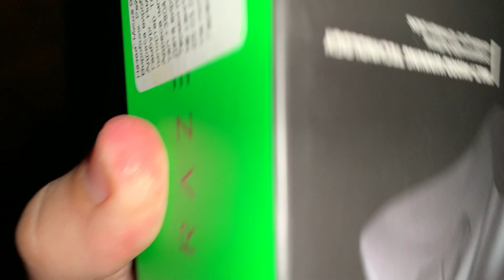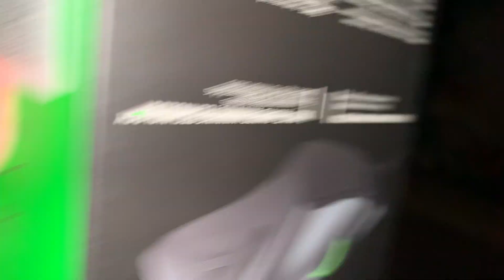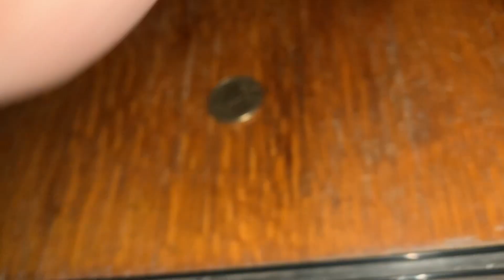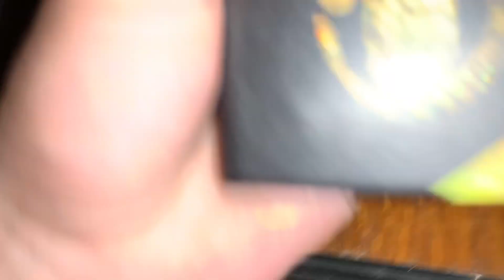ASMR GO TO SLEEP pls☁️ fast aggressive, hand sounds